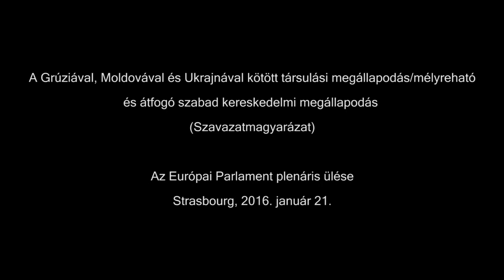Kárpátalja jogfosztottsága miatt csak nemmel szavazhatok az EU-Ukrajna társulási szerződésre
Az Európai Unió (akárcsak az ENSZ és más nemzetközi szervek) alapvető, kollektív emberi jognak tekinti a nemzeti önrendelkezéshez, így az autonómiához való jogot.  Ukrajnában viszont - a kárpátaljai magyaroknak vagy az őket támogatóknak - ezeket a kifejezéseket még kimondani is veszélyes és tilos. Márpedig az emberi jogok ilyen mértékű megtaposása kizárja azt, hogy Ukrajna társult tagja lehessen az EU-nak. Mielőbb el kell érni, hogy a nemzeti önrendelkezéshez való jogot, az autonómiához való jogot Ukrajna is komolyan vegye, s megszűnjön a kárpátaljai magyarok jelenlegi jogfosztottsága! Morvai Krisztina felszólalása.